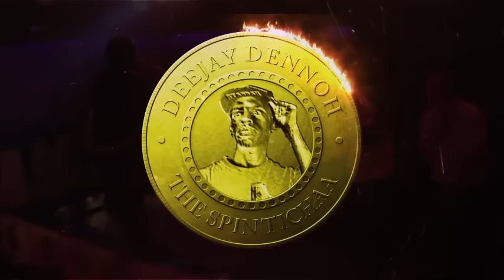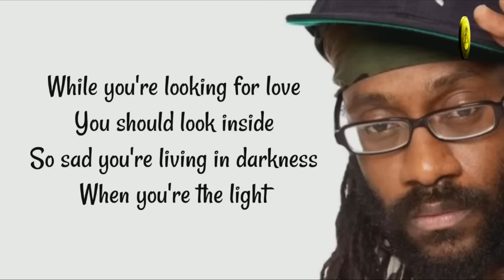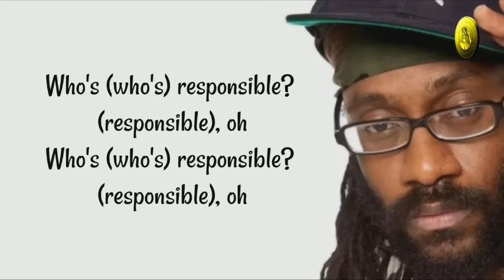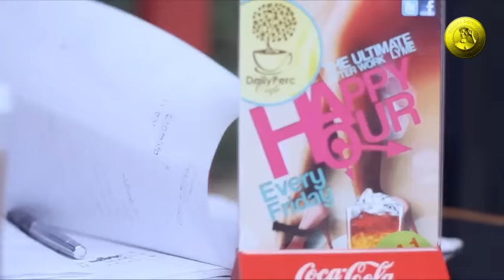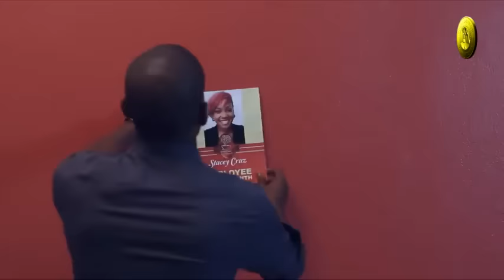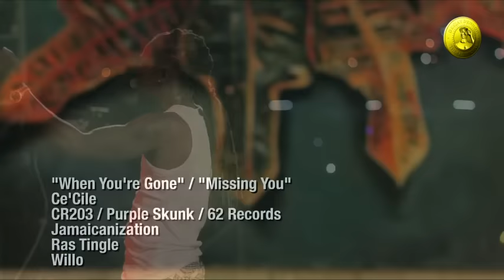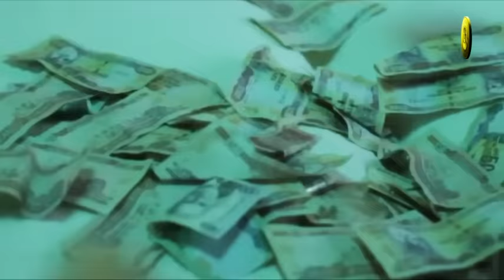ONE DROP REGGAE RIDDIMS VIDEO MIX PART 1 - DJ DENNOH FT Chronixx, Alaine, Chris Martin Busy Signal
________DJ DENNOH THE SPIN TICHAA_______

SCRIPTURES RIDDIM
1. Chronixx - most i
2. Morgan Heritage - Ends nah Meet
3. Duane Stephenson - To the Lord
4. Da Proffesor - I know why
5. Jahvinci - Nice Again
6. Jah Cure - Stronger

CHANGES RIDDIM
7. Alaine - Without you
8. Mitch - Give me a call
9. Morgan Heritage - Cant get we out
10. Richie Spice - More life
11. Tarrus Rilley - Getty Getty no want it
12. Jah Cure - Never Find

FEMININE RIDDIM
13. Denique - Pieces
14. Kriss Kelly - Never Give in
15. Cecile - Anything(cook fi yuh)

CITY LIFE RIDDIM
16. Queen Ifrica - Times Like this
17. Sean Paul - Beat of my heart
18. Natel - Miles Away
19. Tarrus Rilley - Who's responsible
20. Tony Rebel - Love Soldier
21. Denique - Supergirl

GUARDIAN ANGEL RIDDIM
22. Da'ville - give thanks for what yo've got
23. Richie Spice - The world is a cycle
24. Vybz kartel - Missing You A lot
25. Alaine - Rise in love
26. Tami Chynn - Over and Over

CARDIAC BASS RIDDIM
27. Alaine - Up
28. Lutan Fyah - Ungreatful
29. Vybz Kartel - She Holding On
30. Vybz Kartel - Not A love a song
31. Jah Cure - Before i leave
32. Cecile - When You're Gone
33. Christopher Martin - Paper Loving

CARDIAC STRINGS RIDDIM
34. Christopher Martin - Cheaters Prayer
35. Ce'cile - If you
36. Tarrus Rilley - Karma
37. Jah Cure - Nothing
38. Alaine - Bye Bye

CARDIAC KEYS RIDDIM
39. Christopher Martin - Reaggae Road Block
40. Alaine - What a Love
41. Romain virgo - My word
42. Christopher Martin - I'm Here

FEELINGS Riddim
43. Gentleman - Lonely Days
44. Ce'Cile - Home Tonight
45. Jah cure - 2012 Save the World

PERFECT KEY RIDDIM
46. Christopher martin - Mama
47. Chronixx - Somewhere
48. Cecile - African King

BIG STAGE RIDDIM
49. Alaine - Still smiling
50. Romain Virgo - Taking you home
51. Chuck Fenda - Good man In your Life
52. Busy Signal - Comfort Zone

REGGAE RIDDIM MIX
ONE DROP REGGAE MIX
reggae riddim video mix
latest reggae mix
top reggae
trending reggae
one drop reggae video mix
BEST OF REGGAE RIDDIM MIX